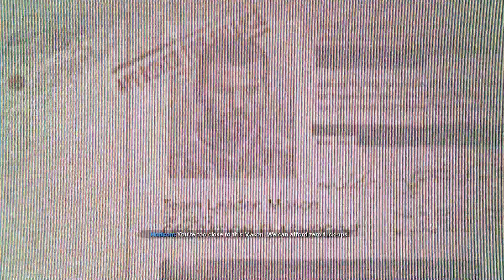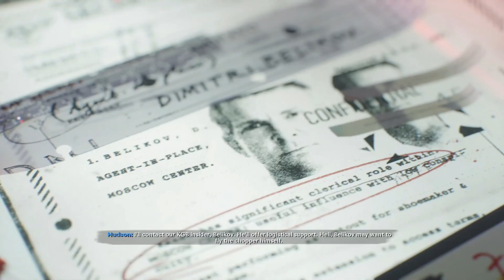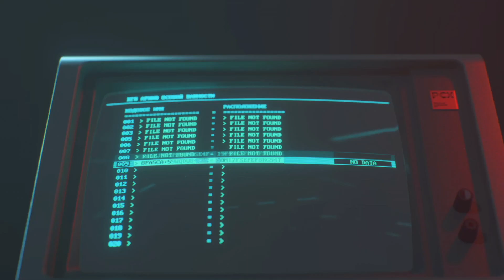CALL OF DUTY BLACK OPS COLD WAR Hindi/Urdu Walkthrough Gameplay Part 5 - Echoes of Cold War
Pasand i to support kro bawa g